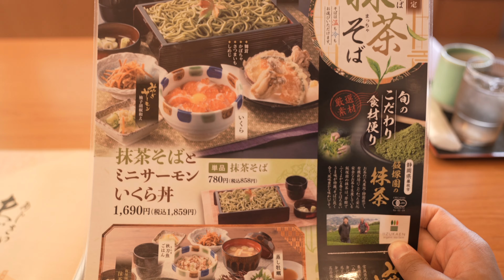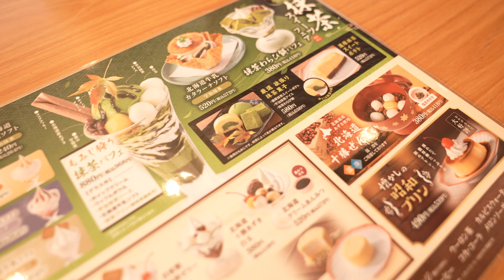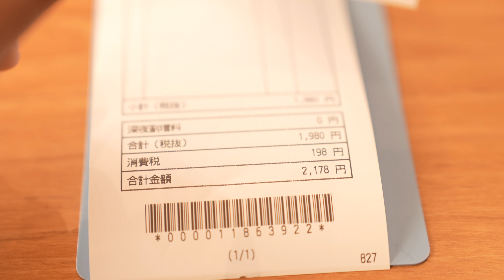The BEST Japanese Food in Japan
Tonden is arguable one of the best places to eat Japanese food when visiting Japan. They have a few locations in and around the Tokyo area and offer meals this dishes ranging from sushi, to tempura, to noodles. All for an affordable price.